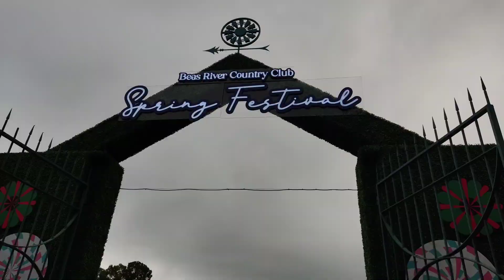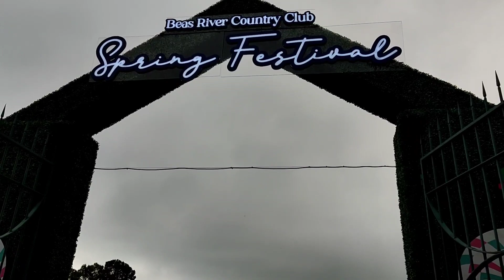Ma ulan na panahon||pasawayofwtv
Maraming salamat po sa inyong lahat at sa walang sawa na SUPORTA 🙏
Fod bless us all